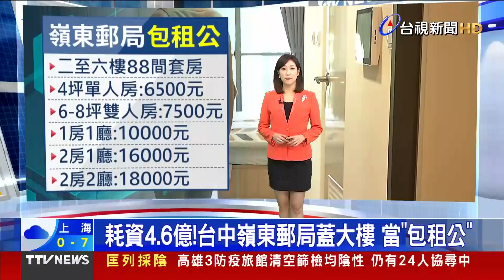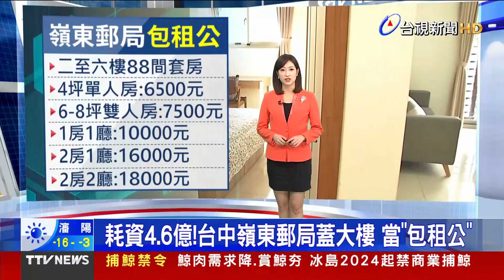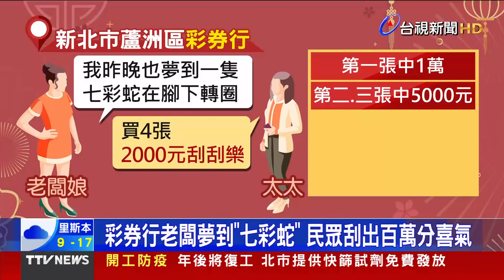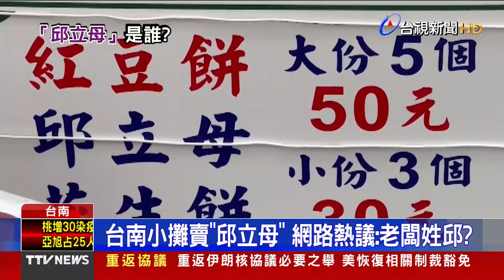外木山滾落數巨石 「大如貨車」險砸人車【發燒話題】-20220205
(00:00)外木山滾落數巨石 「大如貨車」險砸人車
(01:50)耗資4.6億！台中嶺東郵局蓋大樓 當「包租公」
(03:56)「夢到蝴蝶」好兆頭 女買4張2千元刮刮樂中百萬
(05:42)台南小攤賣「邱立母」 網路熱議：老闆姓邱？